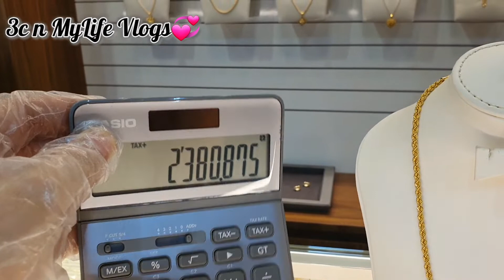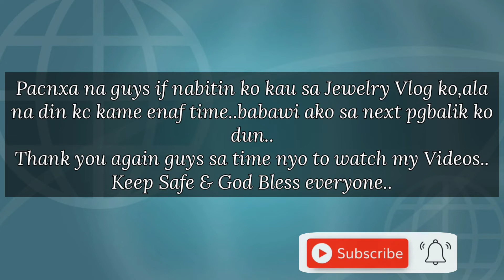How Much the Gold Rate now!? by 3c N MyLife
Magkano na nga ba ang gold ngaun? Tumaas ba o bumaba?

Tara,silipin naten ang kanilang mga designs at kung mgkano na nga ba?